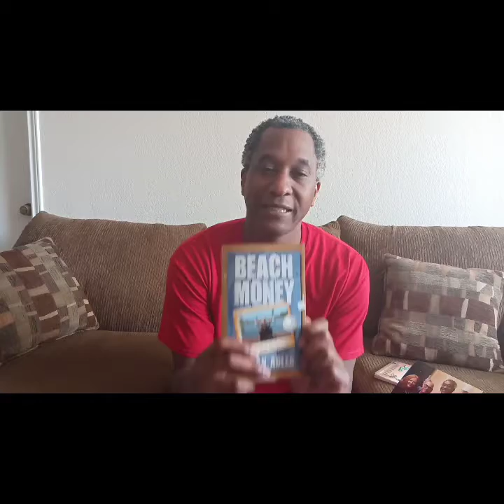Facing FEAR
Better than Beach Money and El Paso, Tx